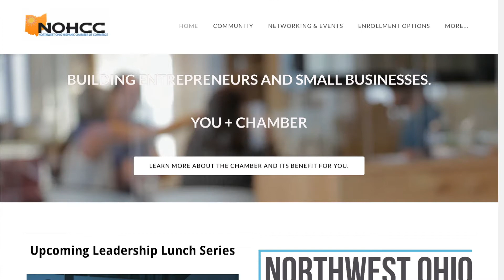ENTERATE! NWOHCC Stephanie Villegas